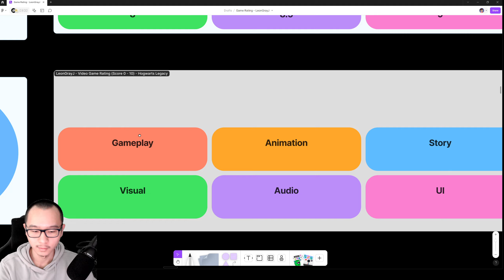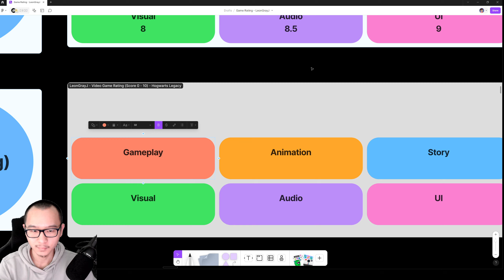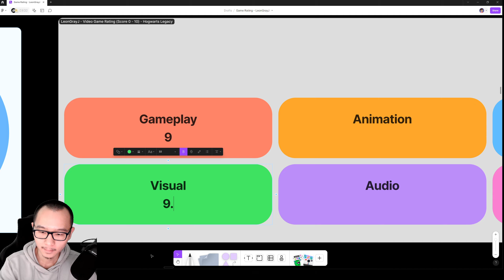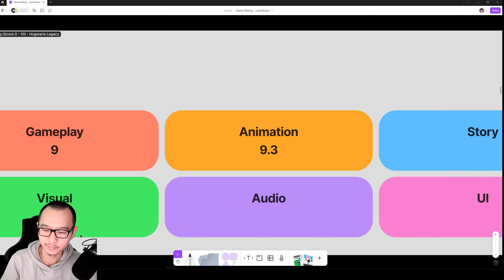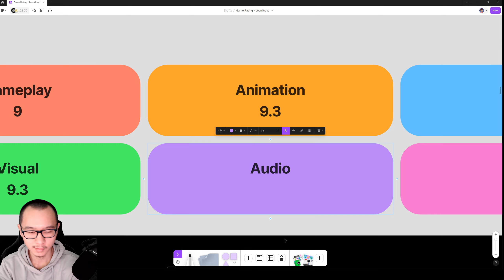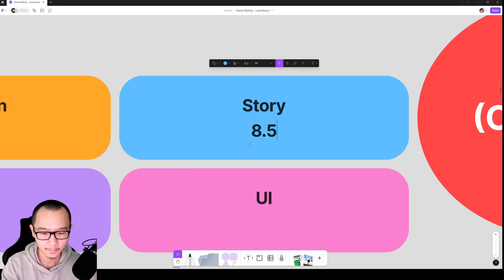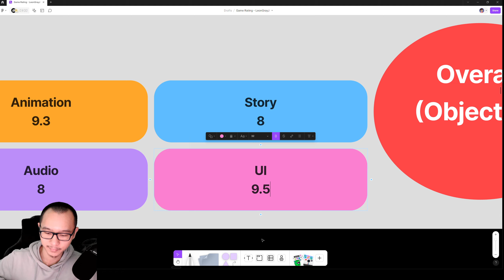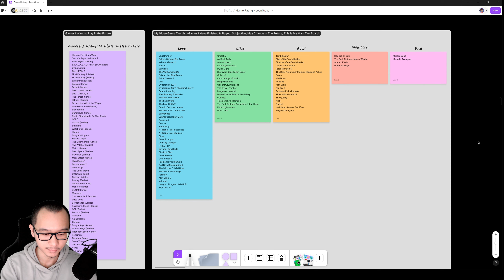My Review & Rating - No Spoiler 🪄Hogwarts Legacy - First Playthrough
Looking forward to seeing your REACTION/comment😮 about this video.

I check my Channel every DAY🌈 so I won't miss your comments👌

I do Live Streaming almost every day, and let's Hangout where I play VARIETY of Games🎮 Come say Hi in Chat so I know you are here🐥